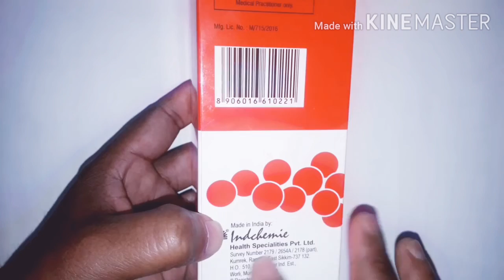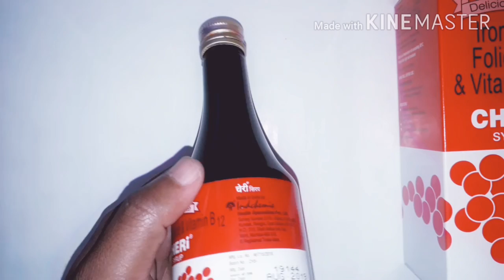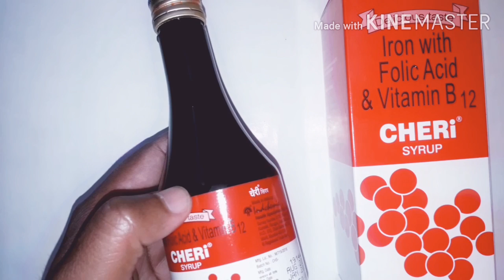Cheri Syrup Use Benefit Side Effects in Hindi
एनीमिया की सिकायत आइरन कमी Vitamins B12 कि कमी